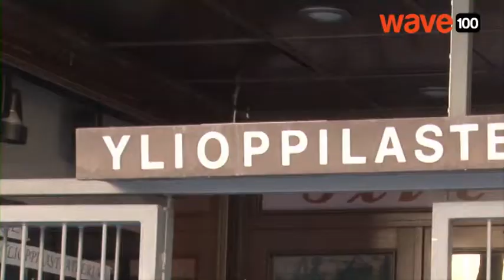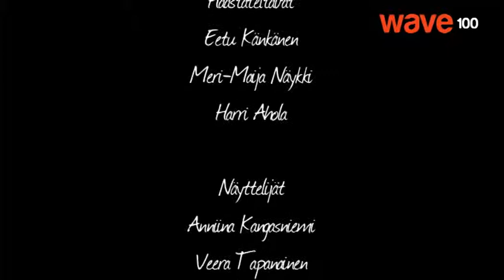Kulisseissa: Täällä haisee häpeä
Jaksossa tutustutaan Tampereen Ylioppilasteatterin punk-musikaaliin "Täällä haisee häpeä".